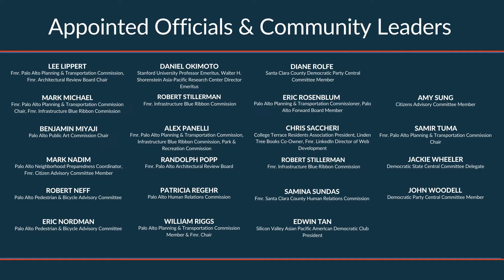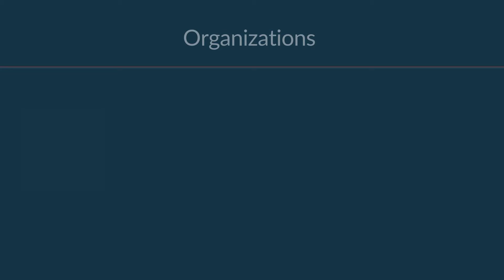Endorsements for Greg Lin Tanaka for Palo Alto City Council 2020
As we reach the last stretch of the campaign, I'd like to take the time to appreciate each and every one of my endorsers. When I first moved to Palo Alto, I never imaged that I'd be on the Council, much less run for it a second time. These past four years on the Council have allowed me to feel closer to the community than ever before, and I hope that you give me the opportunity to continue serving the same community that has supported me all these years.

Stay safe, stay well, and thank you.